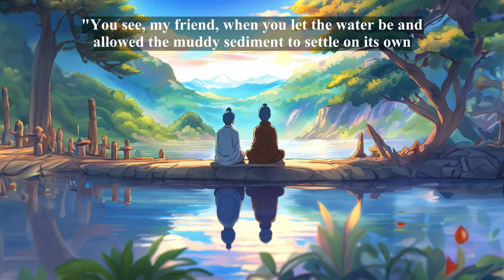SOMETIMES JUST LET IT BE - a buddhist story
Just like a muddy lake, when our mind is disturbed, it's best to let it be. Given time, it will settle on its own. No effort is needed to calm it. By staying calm, we can make better decisions and navigate our lives wisely.

All images in this video were created with the help of Midjourney, the script is edited by BetterMeZone.